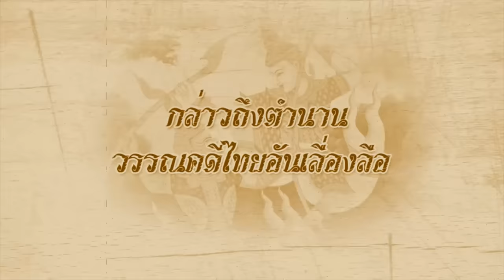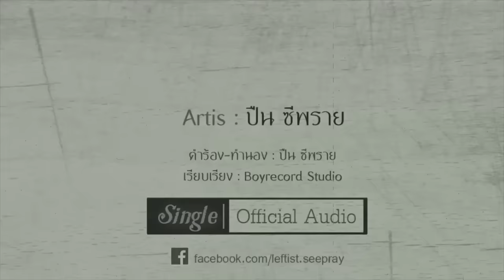พระรามอกหัก (ฉบับเต็ม) ปืน ซีพราย Official Audio | Boy Record Channel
กลัวโดนประเด็นดราม่า เลยขอเข้ามาชี้แจงก่อนนะครับว่าว่าทุกเนื้อความของบทเพลง “พระรามอกหัก” นี้ไม่ได้อ้างอิงมาจากวรรณคดีแต่ประการใด และไม่เกี่ยวข้องกับบุคล สถานที่หรือเหตุการณ์ใดๆของท้องเรื่องรามเกียรติ์ทั้งสิ้น  เนื้อเพลงนี้เป็นเพียงความบันเทิงที่เกิดขึ้นในโลกของจินตนาการล้วนๆ ไม่ได้เกิดขึ้นจริงในโลกของวรรณคดี  โดยกระผมไม่ได้มีเจตนาที่จะบิดเบือนเนื้อหาวรรณคดีไทยหรือทำให้เสื่อมเสียใดๆทั้งสิ้น  โดยเพลงนี้มีความตั้งใจที่จะถ่ายทอดเรื่องราวของคนที่แสนดีแต่ต้องกลับมาผิดหวังในเรื่องของความรักผ่านตัวละครเอกนามว่า “พระราม” ผู้มีฤทธิ์เดช เก่งกล้าสามารถและเพียบพร้อมไปด้วยคุณธรรม จริยธรรม ยึดมั่นในความรักที่มีต่อนางสีดา จึงอยากนำเสนอเนื้อหาเพลงไปในแนวผสมผสานระหว่างตัวละครในวรรณคดีกับสภาพสังคมในปัจจุบันอย่างสร้างสรรค์เท่านั้น ไม่ได้มีเจตนาอื่นใดทั้งสิ้น เพราะฉะนั้นแล้ว รามเกียรติ์ตอน “พระรามอกหัก” รวมไปท่อนฝากสุครีพไปซื้อเหล้าจึงไม่มีจริงนะครับ

และในท้องเรื่องรามเกียรติ์ “ทั้งพระรามและนางสีดาคือก็คือคู่พระนางที่แท้จริง ด้วยความรักมั่นสัตย์จริงของทั้งสองจึงไม่มีใครสามารถทำให้นางสีดาและพระรามต้องพัดพรากจากกันได้แม้แต่ “ทศกัณฐ์” หากบทเพลงนี้ทำให้ใครหลายคนไม่พอใจ หรือกระผมได้ทำอะไรที่ผิดพลาดไป ก็ต้องขออภัยมา ณ ที่นี้ด้วยนะครับ ขอบคุณมากครับ " ปืน ซีพราย "

ร่วมให้กำลังใจและติดตามผลงานของเราผ่านช่องทางเหล่านี้